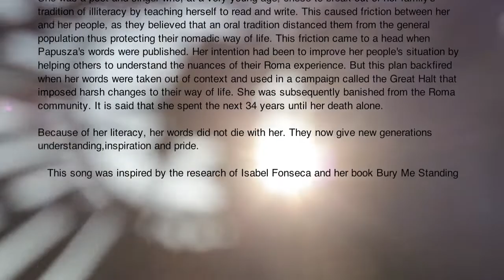Papusza and the Crows Official Video from Wendy McNeill's One Colour More album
Bronislawa Wajs was the Polish Romani artist known as Papusza (The Doll)

She was a poet and singer who, at a very young age, chose to break out of her family's tradition of illiteracy by teaching herself to read and write. This caused friction between her and her people, as they believed that an oral tradition distanced them from the general population thus protecting their nomadic way of life. This friction came to a head when Papusza's words were published. Her intention had been to improve her people's situation by helping others to understand the nuances of their Roma experience. But this plan backfired when her words were taken out of context and used in a campaign called the Great Halt that imposed harsh changes to their way of life. She was subsequently banished from the Roma community. It is said that she spent the next 34 years until her death alone.

Because of her literacy, her words did not die with her. They now give new generations understanding,inspiration and pride.

This story is told from a bird's-eye view, through the voice of a crow. It is widely believed that the Romani originally came from India, so I borrowed from a Hindu myth that crows are messengers from our ancestors.

and here are the lyrics:

Papusza and the Crows

I fell in love with her among harps and violins
attracted by her songs and the books she'd hidden
her family brought the woods alive with thirst for living
but feared written words and cursed her for her reading

this passion - self taught
along with local lessons - she bought
stolen chickens is how she managed to pay
and as she snapped their necks - she prayed

one crow sorrow
two crows trust
whomever is my maker tell me this much
how can what I love so much be wrong?
are not words on paper as pure as words in song?

one crow worry
two crows war
three crows: run child, before they reach your door
this crow's seen it all before
so I warned them two times more

all the birds were praying for the Gypsy children
to blend into the forest so the pale men can't reach them
"snow fell thick as leaves" as we watched their shadows
looking past us in the trees as if the stars might guide them

Porraimos - the Devouring - 500,000 gone - more running
we're alone on this longest road
Papusza, don't you see - beware of the gadjo!

one crow danger
two crows truth
three crows - enough luck to pull the family through
she wrote all of their suffering down
and hoped a sympathetic ear may be found

my darling was delighted to meet Ficowski
felt he understood her nature and poetry
but two hearts in the right place don't guarantee
a happy ending - can't control what is to be

one crow sorrow
two crows joy
three crows a promise
four crows a ploy
this crow has seen it all before
I had to let her take her fall

they called her mahrime - traitor
no longer one of their daughters
no longer - a part of
the water that wanders

my words were used against my wishes
the Great Halt left my people stranded
if this is how it's going to be-
then bury me standing